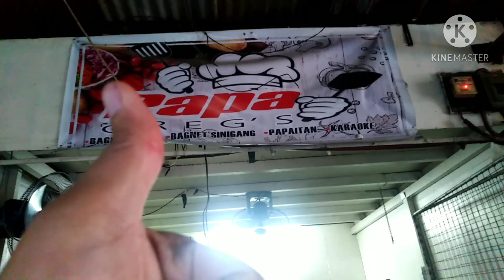1 HOUR BREAK PART 2..| UNLI SABAW | SISIG.. LECHON KAWALI.. SIZZLING PLATE